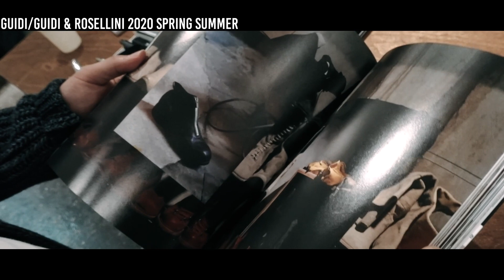GUIDI / GUIDI & ROSELLINI 2020SS TOKYO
Visited GUIDI / GUIDI & ROSELLINI 2020 Spring Summer Exhibition in Tokyo.
Hope you feel the vibe.

質問などありましたらコメント欄からどうぞ。
ピックアップしてメインチャンネル、または2ndチャンネルの動画でお答えさせて頂きます。

・チャンネル内で紹介しているアイテムなど一覧